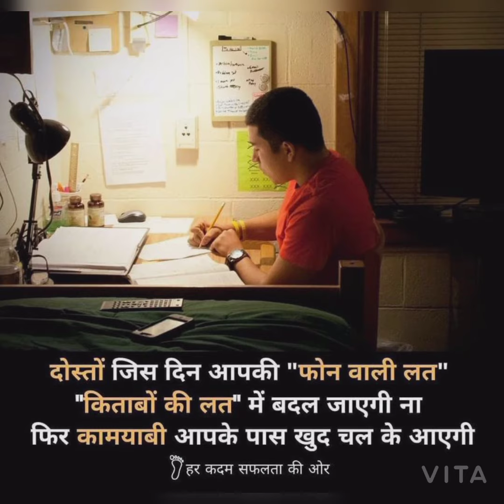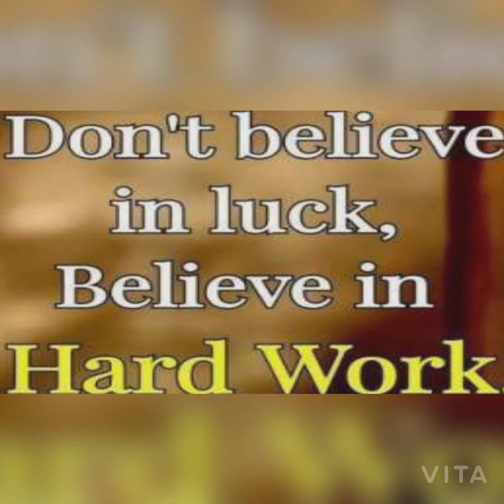🇮🇳🇮🇳🙏 UPSC motivation video ❣️ IAS IPS officer 🙏 motivation video ❣️🇮🇳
🇮🇳🇮🇳🇮🇳🙏🏻🙏🙏🙏🏻 UPSC motivation video ❣️🇮🇳 UPSC IAS IPS officer motivation video ❣️🇮🇳 and so I am Nilesh Kumar 🙏❤️🙏🏻 🇮🇳♥️♥️ motivation video this video amazing 🇮🇳🇮🇳hai new motivational video aap zindagi badal ker rakh dega so beautiful and very nice video ❣️ IAS officer 🇮🇳❣️🇮🇳🇮🇳🇮🇳🇮🇳🇮🇳🇮🇳🇮🇳🇮🇳🇮🇳🇮🇳🇮🇳🇮🇳🇮🇳🇮🇳🇮🇳🇮🇳🇮🇳🙏🙏🙏🙏🙏🙏🙏🙏🙏🙏🙏🙏🙏♥️♥️♥️♥️♥️♥️🙏🏻🙏🏻🙏🏻❤️❤️❤️❤️❤️

Aap sab ke liye hai zindagi badal ker rakh dega.